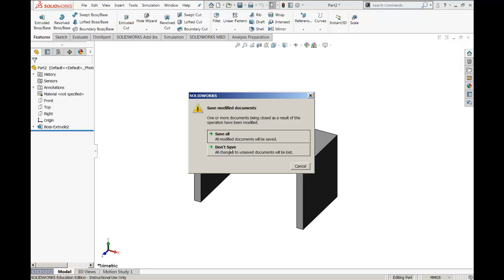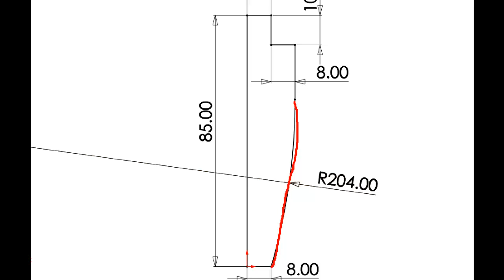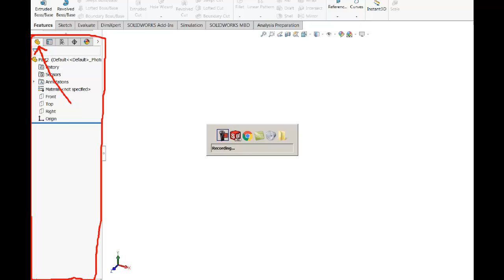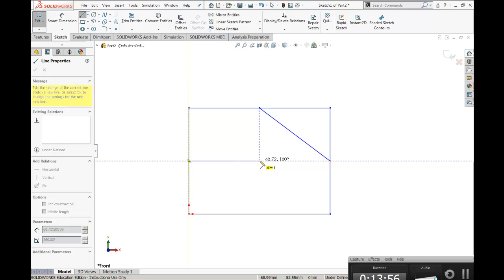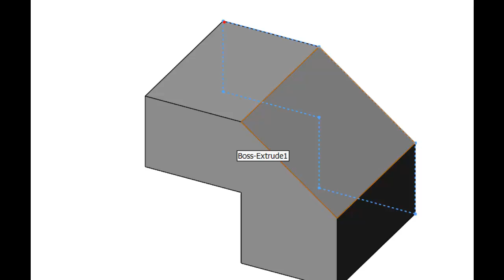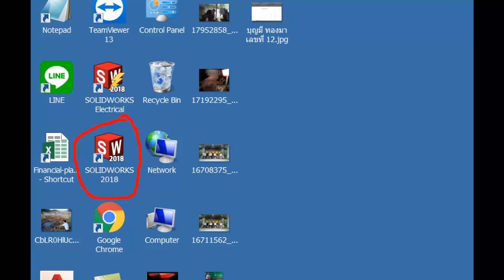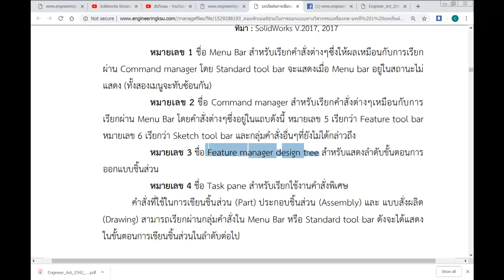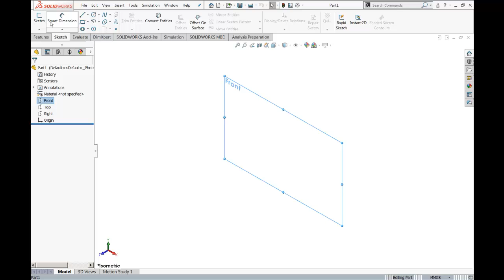1.5.2 Revolved Boss/Base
Mechanical Engineering department of Kalasin University ,62-1 Kasetsomboon Road,Kalasin District,Kalasin Province,Thailand,www:engineeringksu.com
Ref : SolidWorks V2018